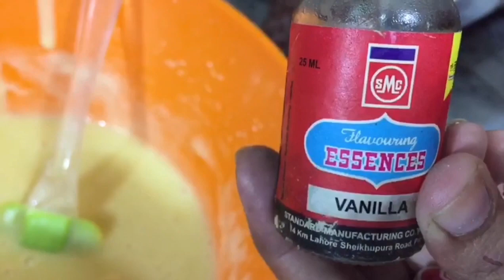How To Make Marble Cake without oven||Easy Recipe|| just 3 ingredient#family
happybirthday Aashir ki birthday party pr#surprize#cake#Marble cake ghr py tyar kia